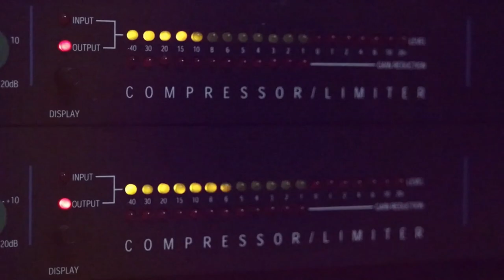الفنان مجد ابو غربية سيدي اهلا 2019 من حفلة احمد الرازم زعيم مع تسجيلات حرزالله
دحيه سالم
  دحيه ايمن
 دحيه معين
 دحيه الزعبور
  دحيه عماد
  دحيه يا
  دحيه يوسف
  دحيه ابو
  دحيه بدويه